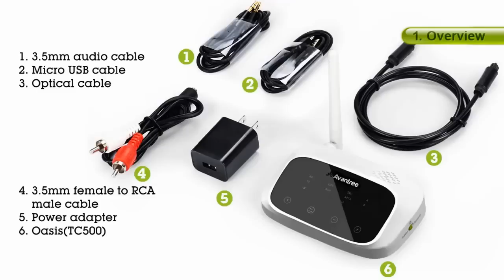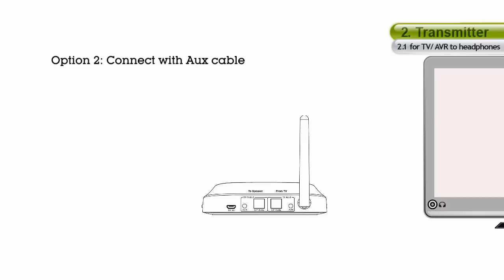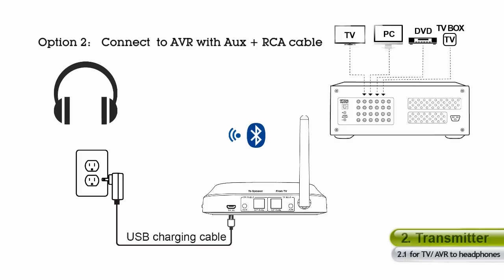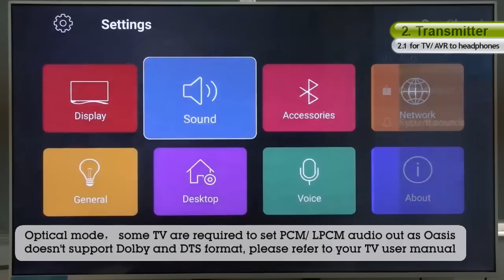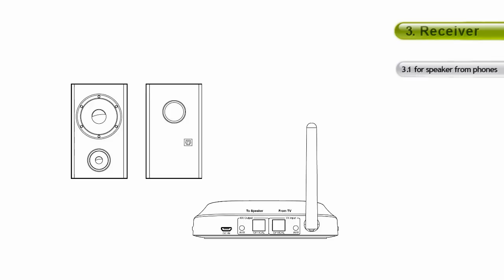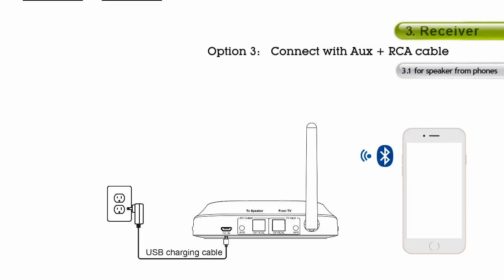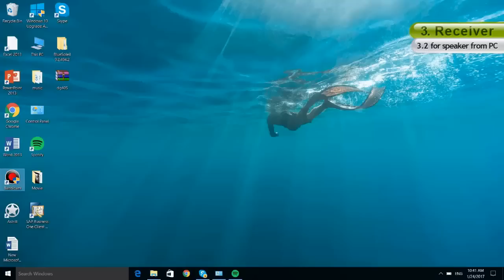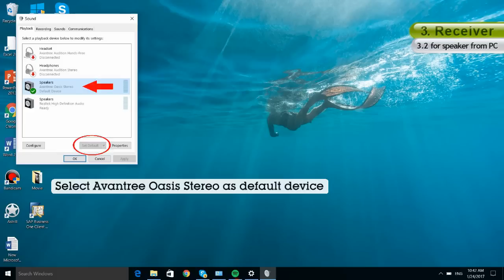Video User Guide for Avantree Oasis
The device in this video however, is Avantree Oasis. The Oasis is a long-range Bluetooth audio transmitter & receiver 2-in-1, featuring Qualcomm aptX-Low Latency - Perfectly syncs Audio and Visual when used with a headphone that also supports aptX-Low Latency.

When used as a transmitter, you'll be able to connect wireless Bluetooth headphones to your TV and hear your TV better - Perfect for people who can no longer hear TV at its usual volume and people who'd like to watch TV late night without disturbing his/her family.

The "bypass" or "pass-through" feature allows it to share the same TV audio output port with a Sound Bar or Stereo system... so you don't need a splitter.

When used as a receiver, you'll be able to Bluetooth "enable" your wired speakers and have it play music from your phone via Bluetooth.

The Oasis's range can go up to 100ft when in line-of-sight.

[Our customers use Oasis with]
- Televisions: Samsung, LG, Sony, VIZIO, Insignia, Hisense, TCL, JVC, Toshiba, Panasonic, Sharp, DirecTV, Apple TV, Roku, Amazon Fire, Google Chromecast, Nvidia Shield, Xiaomi Mi Box, AT&T Uverse, Comcast Xfinity, Verizon TV, Dish Network TV, COX, Spectrum, Optimum and more.
- Headphones & Speakers: Bose, Sony, Sennheiser, Beats, Apple AirPods, Panasonic, Philips, Skullcandy, Jabra, Samsung, Bowers & Wilkins, Pioneer, JBL, Yamaha, Marantz, Marshall, Anker, Denon, Onkyo, Harman Kardon, Klipsch, Audio Technica, Master Dynamic, Shure, Amazon Alexa Echo, Google Home Nest and more.
- Laptop & Computers: HP, Dell, Macbook, ASUS, Acer, Huawei, Samsung, Lenovo, IBM, Toshiba, Fujitsu, VAIO, Google Chromebook, Microsoft Surface, Windows, Linux, MSi, Razer and more.
- Mobile Devices: iPhone, iPad, Android Tablets, Samsung Galaxy, LG, Google Pixel, Motorola, Huawei, Xiaomi, Oppo, Nokia, OnePlus, HTC, Windows Phone, Blackberry and more.

**Leave your questions & comments below, we'll get back to you within 24 hours.